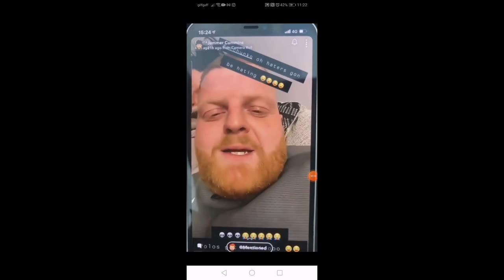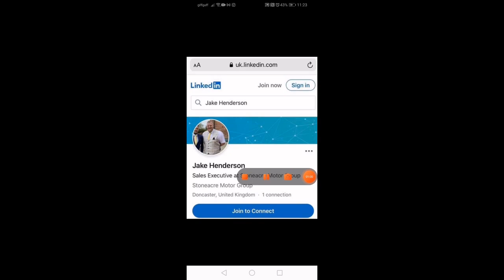Jake Henderson the RACIST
Please support and help my channel grow :-)
Bitcoin Wallet: bc1qf2665vg7cf4xeq6utmu8fw28jpjwt08uf2ycj3